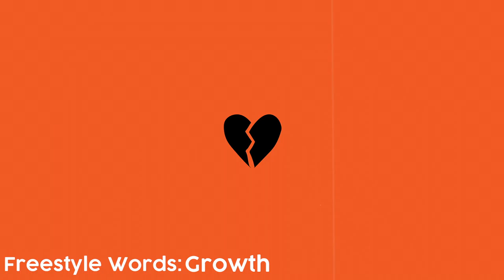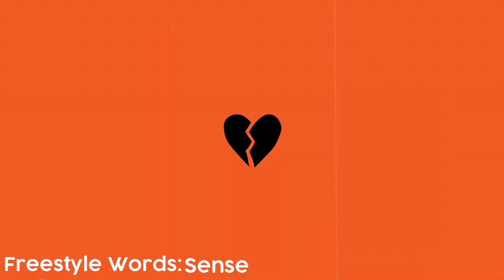[FREE] Lil Baby X Iann Dior Type Beat "Lost In Love" (Prod. By One Way) 2020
[FREE] Lil Baby X Iann Dior Type Beat "Lost In Love" (Prod. By One Way)

💰 Buy Beat Here I Untagged :
❌This beat is free to use only for non profit purposes and must have (Prod. OneWay) in the title.

O N E W A Y B E A T S